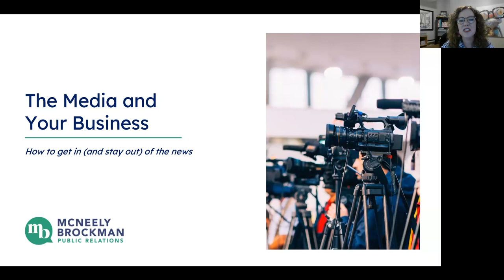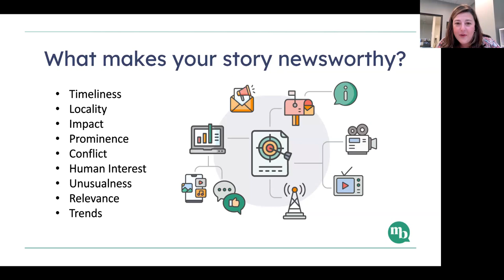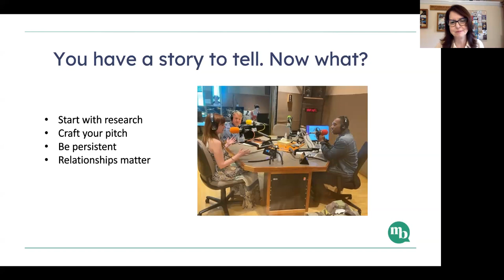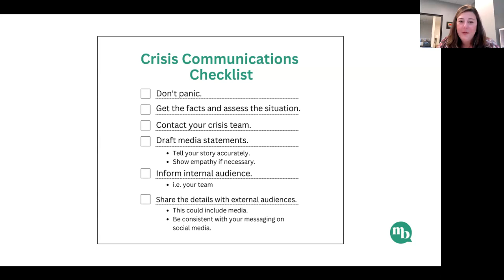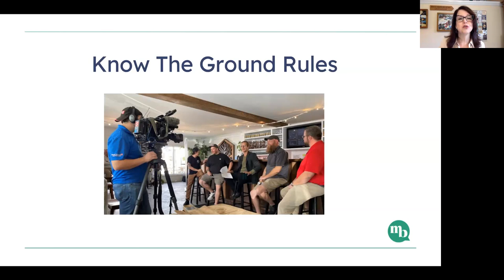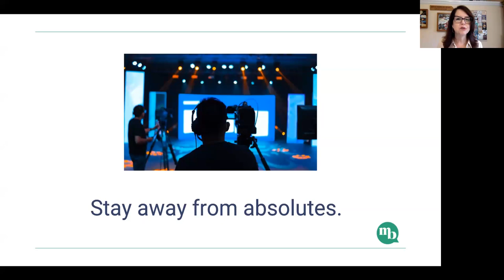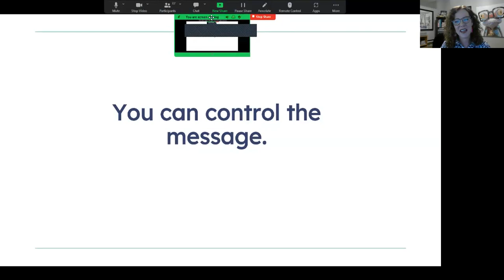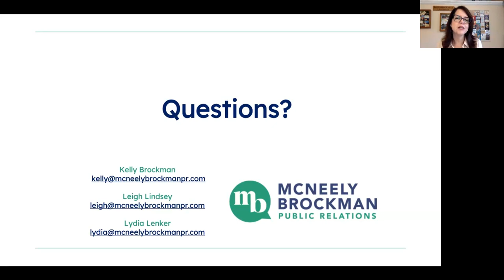EO Exchange with McNeely Brockman Public Relations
How to get in AND stay out of the media.